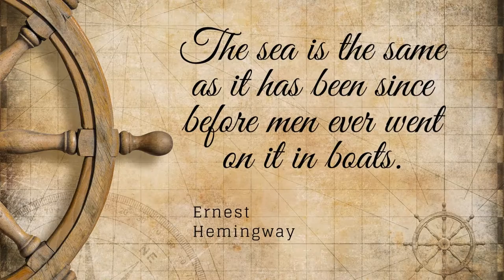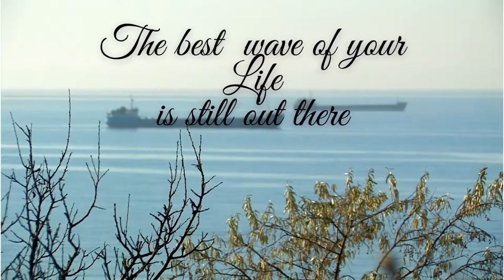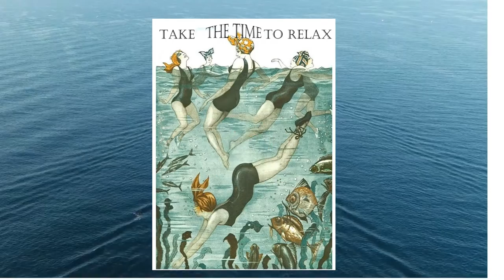folkart mermaids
An ocean breeze puts your mind at ease - prints to put you in the mood